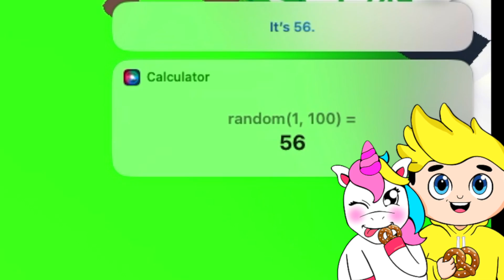Siri Controls My Trades In Adopt Me Roblox! Adopt Me Trading! Prezley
Siri controls my trades in adopt me trading